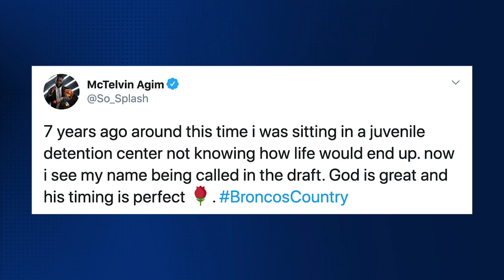'I feel like everything happens for a reason': McTelvin Agim's unlikely journey to the NFL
From the loss of his grandmother to starvation to a juvenile detention center, Broncos third-round pick McTelvin Agim discusses his childhood hardships that led him to the NFL.